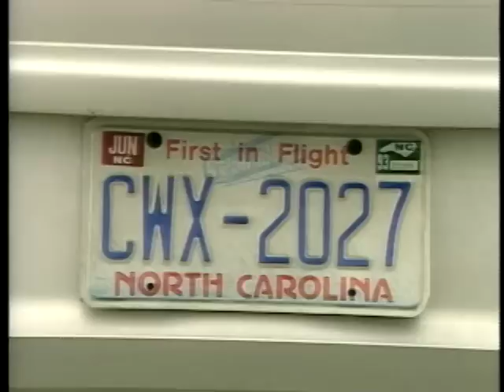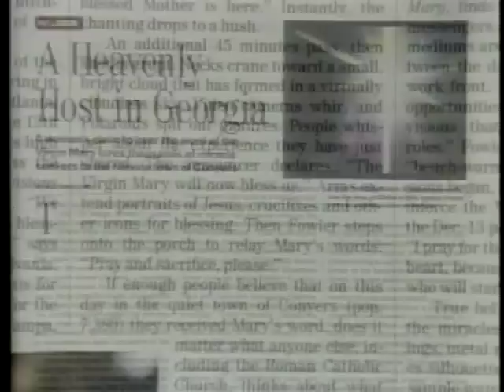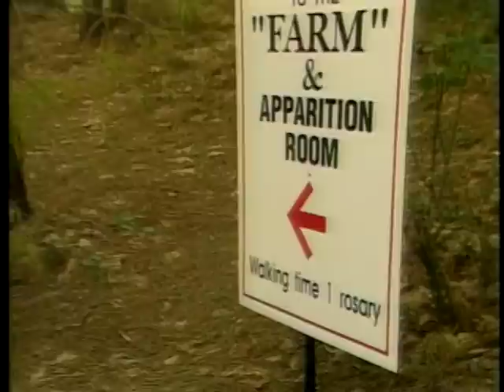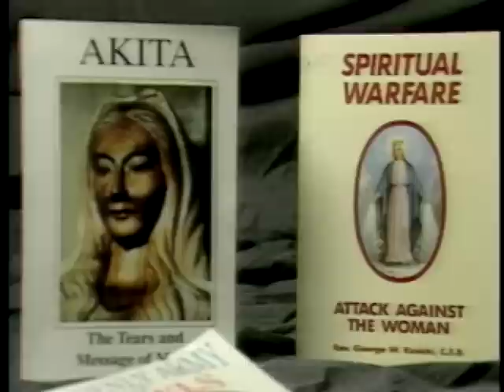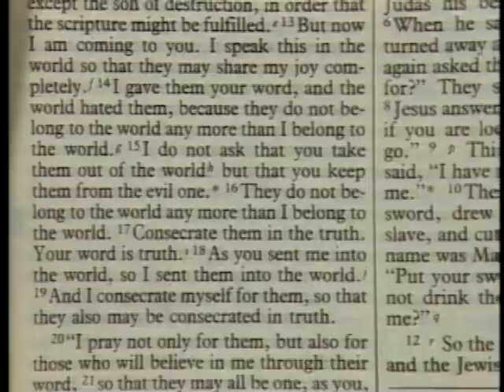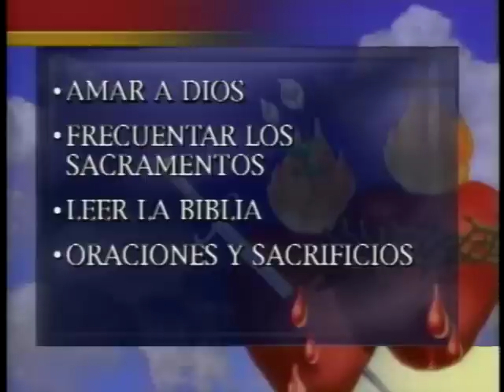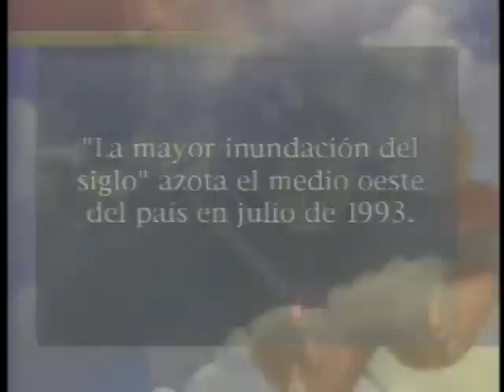Spanish Video: Milagro En Conyers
Este es un lugar donde el sol baila en el cielo y los peregrinos religiosos perciben el olor a rosas de la Santisima Madre. Este es un lugar donde la imagen de María derrama lágrimas en la noche y la visionaria Nancy Fowler recibe mensajes relacionados con la época en que vivimos.

Sobere todo, es un lugar donde la gente comienza su viaje de regreso a Dios. Unase a nosotros en un pequeño pueblo de Georgia para presenciar el "Milagro en Conyers."

To read the heavenly messages and to understand what is being asked of us, please